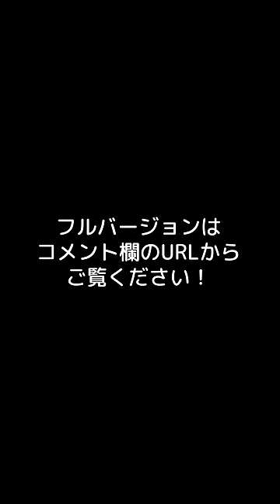声優 浪川大輔のリアクションが面白すぎるｗｗ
【Find Me】声優 花江夏樹と浪川大輔が大絶叫！海外版『ひとりかくれんぼ』がヤバすぎる【ホラー実況】

【Last Neighbor 】声優 花江夏樹と浪川大輔が大絶叫！最恐の泥棒ホラーで全身打撲！？【ホラー実況】

▼編集
ぐじら